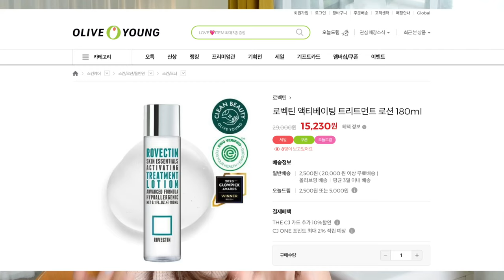ลองสกินแคร์ตัวฮิตจากเกาหลี ROVECTIN ควรซื้อมั้ย | mininuiizz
อันยอง คลิปนี้นุ้ยมาทดลองใช้สกินแคร์ตัวฮิตจากเกาหลี Rovectin ว่าดีจริงมั้ย ดูจบแล้วควรไปซื้อเลยมั้ย พร้อมแล้วไปดูกันในคลิปได้เลยจ้า

ใครที่สนใจสามารถหาซื้อได้ที่
LINE : @rovectin_th
ราคา 100 ml = 590 บาท , 180 ml = 790 บาท